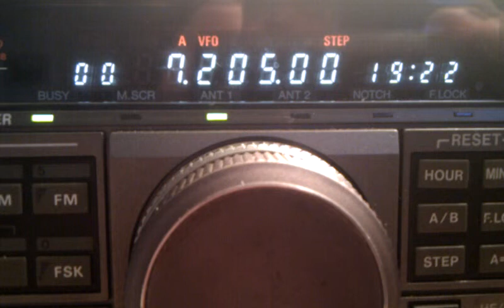Thailande 7205 khz 19-20h en anglais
Kenwood r5000
MJF 16010
Long wire 30ml
Degen de1103